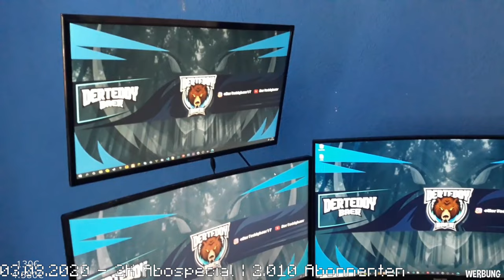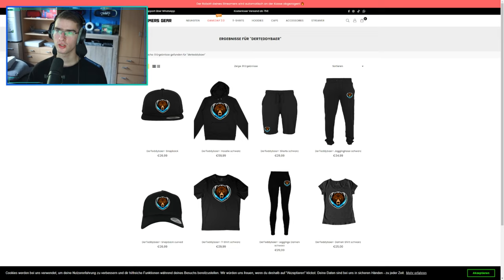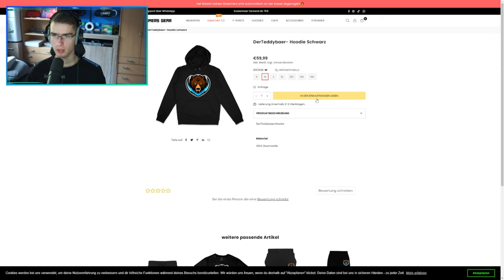3.000 Abonnenten ❤️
Markus Hiermann

▬▬▬▬▬▬▬▬▬▬[ 🎥 Weitere Videos 🎥 ]▬▬▬▬▬▬▬▬▬▬

▬▬▬▬▬▬▬▬▬▬[ 🎥 Weitere Videos 🎥 ]▬▬▬▬▬▬▬▬▬▬

▬▬▬▬▬▬▬▬▬▬[ 🏆 Unterstützung 🏆 ]▬▬▬▬▬▬▬▬▬▬

▬▬▬▬▬▬▬▬▬▬[ 🏆 Unterstützung 🏆 ]▬▬▬▬▬▬▬▬▬▬

▬▬▬▬▬▬▬▬▬▬[ 🎮 Spiel 🎮 ]▬▬▬▬▬▬▬▬▬▬

》Geld verdienen
》Reich werden [...]
》Orbs farmen
》Ankaufbots & Verkaufbots

▬▬▬▬▬▬▬▬▬▬[ 🎮 Spiel 🎮 ]▬▬▬▬▬▬▬▬▬▬

▬▬▬▬▬▬▬▬▬▬[ 🎭 Socialmedia 🎭 ]▬▬▬▬▬▬▬▬▬▬

▬▬▬▬▬▬▬▬▬▬[ 🎭 Socialmedia 🎭 ]▬▬▬▬▬▬▬▬▬▬

▬▬▬▬▬▬▬▬▬▬[ 🎥 Equipment 🎥 ]▬▬▬▬▬▬▬▬▬▬

▬▬▬▬▬▬▬▬▬▬[ 🎥 Equipment 🎥 ]▬▬▬▬▬▬▬▬▬▬